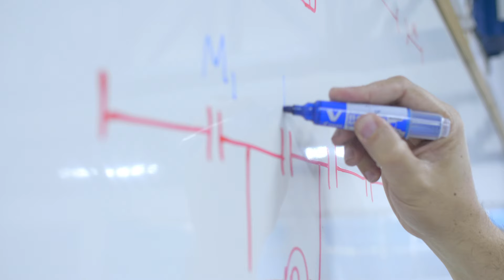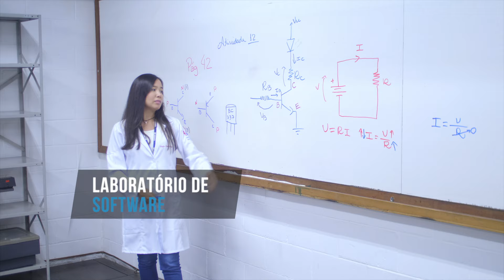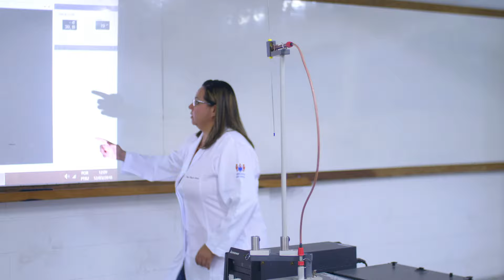Engenharia Eletrônica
O Engenheiro eletrônico possui conhecimentos e habilidades específicas no projeto e desenvolvimento de componentes e sistemas eletrônicos, desde o estudo e especificação dos materiais, integrando-os nos equipamentos para os fins desejados.